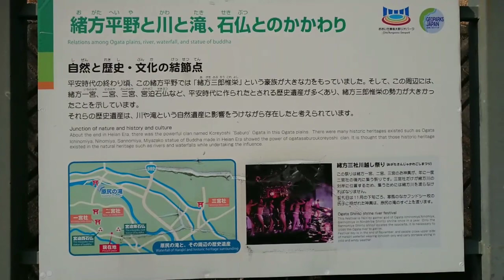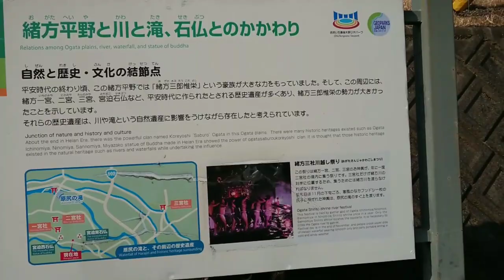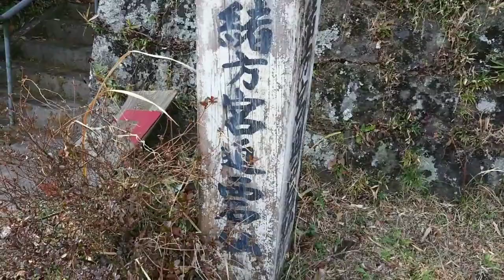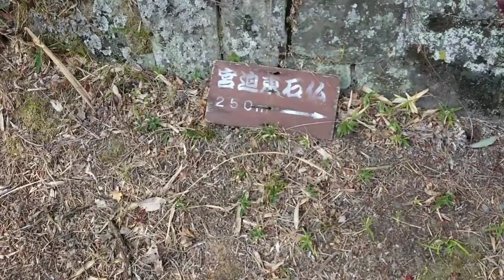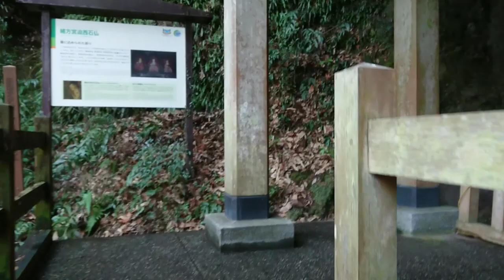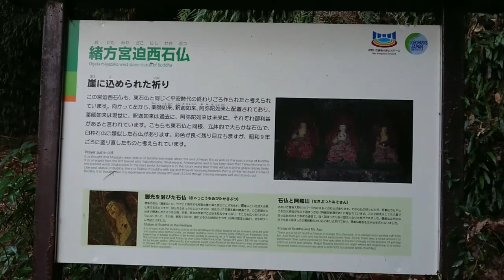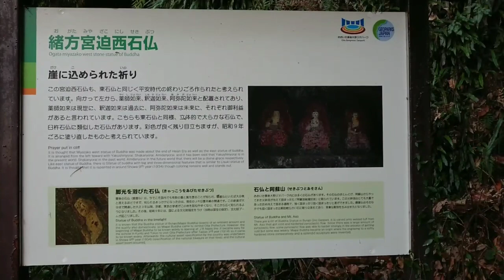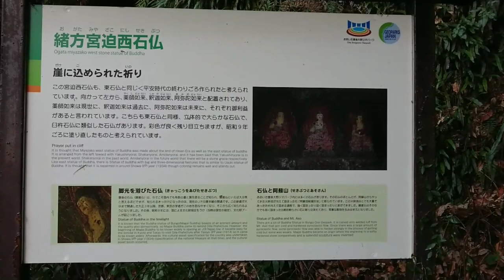1000年もの祈りに見守られ(*^^*)宮迫東西石仏(磨崖仏)と里の小路をおさんぽ#大分県#豊後大野市#緒方町#とよたまさんぽ